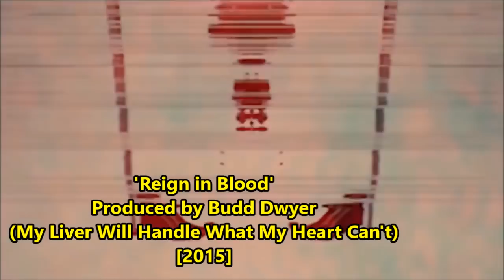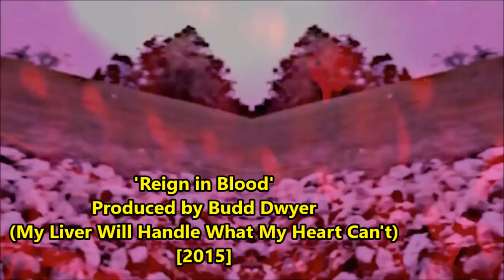Three 6 Mafia Songs Sampled in $uicideboy$ Music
One of $uicideboy$ biggest influences is undoubtedly classic Memphis Group Three 6 Mafia. Here are some of the samples they have used in their music

Video Credit in order:
Three 6 Mafia - Live By Yo Rep - Slippin [TrueOGPimp]
$uicideboy$ - Soul Doubt (Live in Santa Ana, 4/20/28) [M2 GH2]
Three 6 Mafia-Ridin In Da Chevy [ITSk JUS ME AGAINST DA WORLDk]
$UICIDEBOY$ - ALL MY LIFE I'VE WANTED A CHEVY. I ENDED UP DRIVING THE CAMARO OFF THE CAUSEWAY BRIDGE [G*59 Record]
Lord Infamous - Drag Em From The River [UndagroundThreat]
$UICIDEBOY$ - REIGN IN BLOOD [G*59 Records]
Triple 6 Mafia - Now I'm High, Really High (Feat. Lord Infamous & Koopsta Knicca) [Xarova]
$$$ [G*59 Records]
Three 6 Mafia-Break da Law 95 [Junkyard Kids]
$UICIDEBOY$ - BREAKDALAW2K16 (FEAT. POUYA) [G*59 Records]
Three 6 Mafia - Walk Up To Your House [Lordlnfamous]
$uicideboy$ x Ramirez - Sarcophagus III (Live in LA, 11/6/2016) [M2 GH2]
Three 6 Mafia - Anyone Out There? [Ju Fu]
$uicideboy$ - Cherry P.I.E. (Live @ The Roxy, 6/30/16) [M2 GH2]
Juicy J - It Was Triple Six (Ft. Triple 6 Mafia) [Mista Infamous666]
Suicide Boys & Pouya - Paris & South Side $uicide (Live in LA) [No Jumper]
Three 6 Mafia - Playa Hataz [Lordlnfamous]
$UICIDEBOY$ - KILL YOURSELF (PART III) (LIVE) [Max Sharrah]